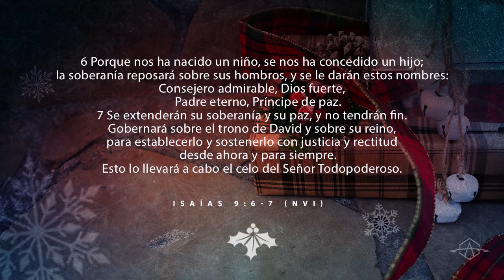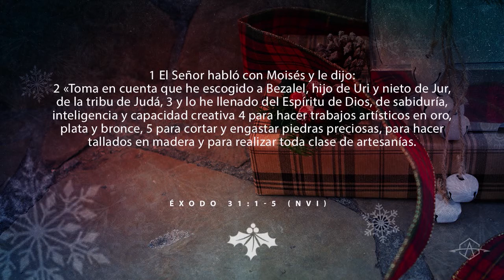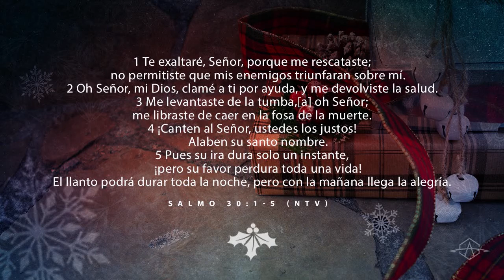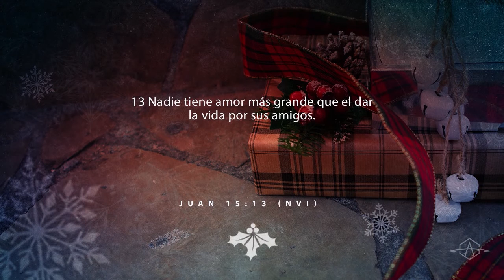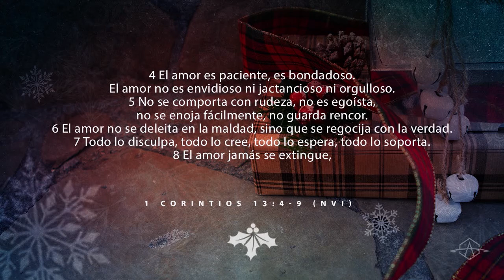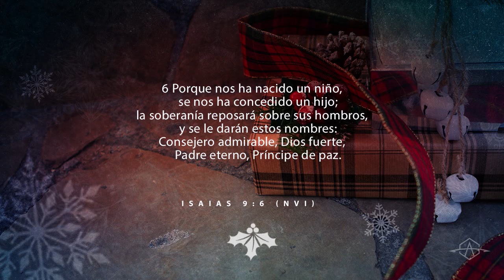El potencial de tu regalo (Ps. Isaac Cortes) - Rejoice 2019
Navidad es regalos, comida, fiesta, pero más que todo eso es recordar la venida de nuestro Salvador. Jesús vino para dar luz a los regalos/dones que Dios ha depositado en nosotros.

Mensaje: Ps. Isaac Cortes